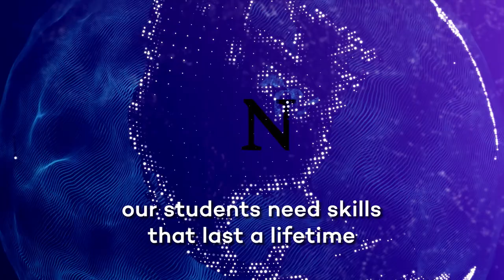Northwestern 2020 Global PSA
In times of uncertainty, one thing is still certain. Our students need skills that last a lifetime: flexibility, resilience, creativity, and the humility to realize that at graduation, their education has only just begun.

Commissioned by the Bienen School of Music and Donald Nally for the 60th Reunion of the Class of 1959 ____